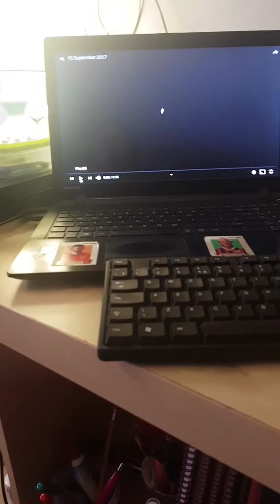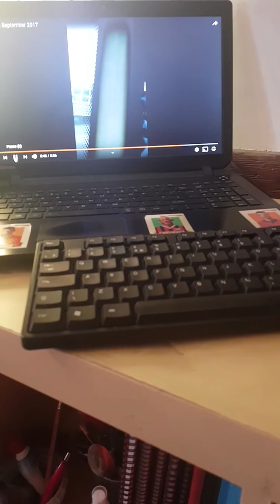15 September 2017